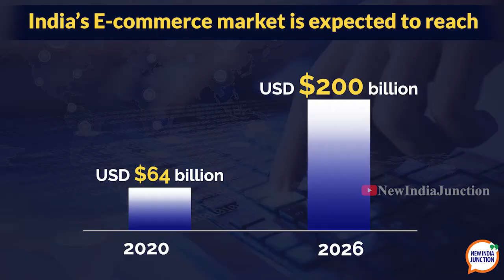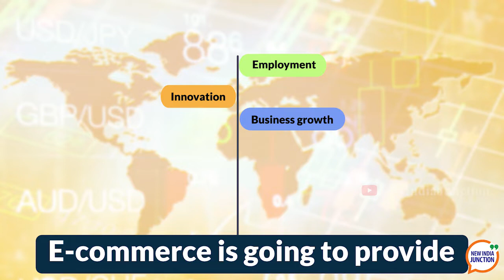E-Commerce in India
Did you know that the @narendramodi government launched a platform that allows tribal craftsman to get access to the international marketplace?

Due to this & other reforms, Indian e-commerce is projected to be the largest marketplace of its kind globally.